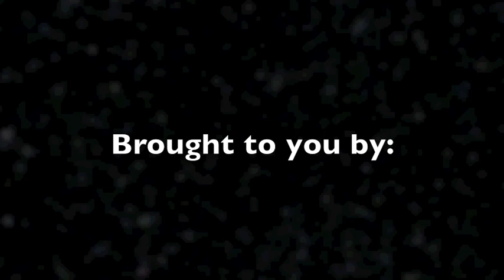ATK ARES DM-2 Static Test Firing 8-31-10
ATK successfully test fired their 5-segment ARES rocket motor Aug. 31, 2010 in Box Elder County. Here is a video report from the Tremonton Leader.